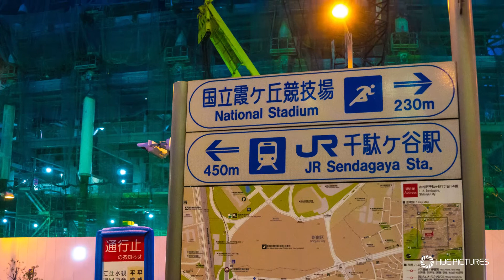HUE PICTURES [Sound of Vision] #2 神宮外苑と建設中の新国立競技場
冬の神宮外苑周辺
建設中の新国立競技場
2018年1月31日午後5-6時

HUE PICTURES [Sound of Vision] #2 Jingu gain & national stadium

Around Jingu Gaien,
A national stadium under construction  for TOKYO olympic games 2020
Recorded: January 31, 2018 5-6 pm